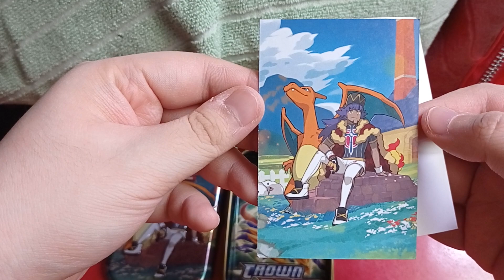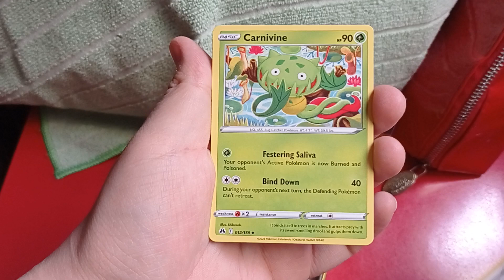ASMR Opening Crown Zenith Mini Tin Pokemon TCG Booster Packs LEON CHARIZARD Galarian Gallery Pull